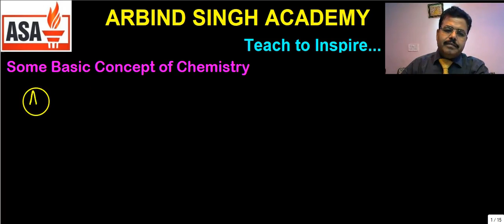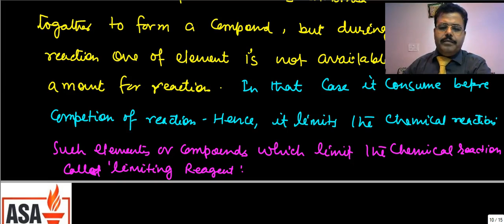Some Basic Concepts of Chemistry Part-11